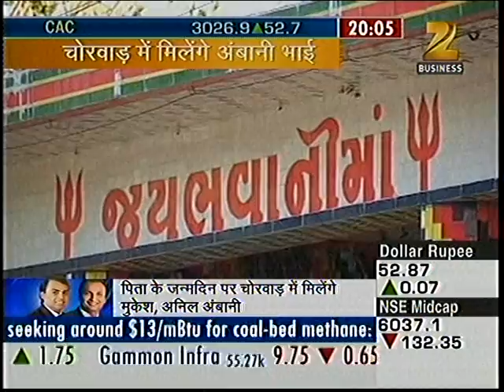'Ham Sath Sath He' (Chorwad) 1